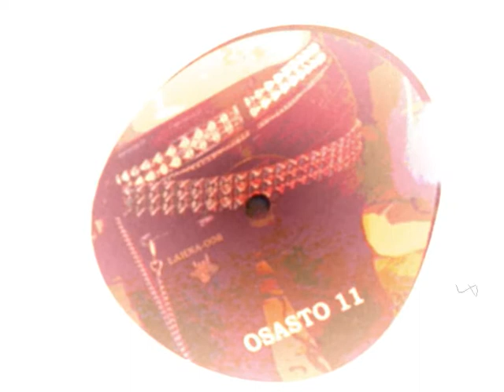SININEN SANKARI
Osasto11.